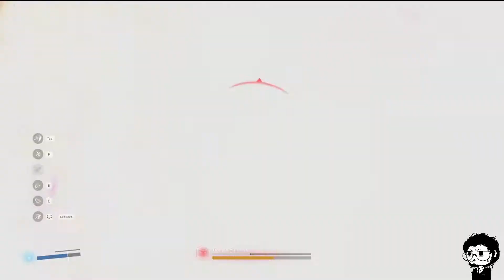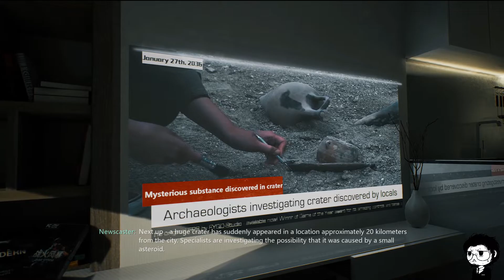Bright Memory : Infinite Gameplay Part 2 Final ( No Commentary )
If you enjoy this gameplay.
If you like this game, please do support the Devs by buying this game on Steam!